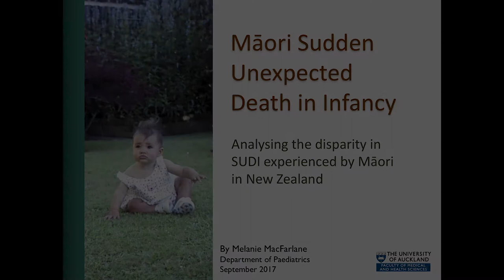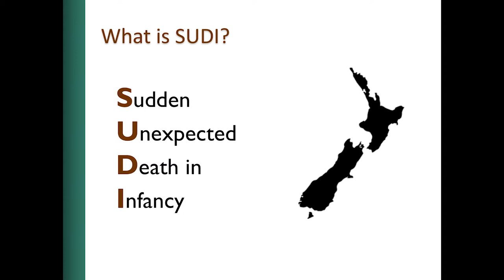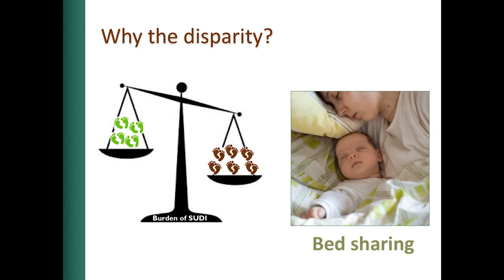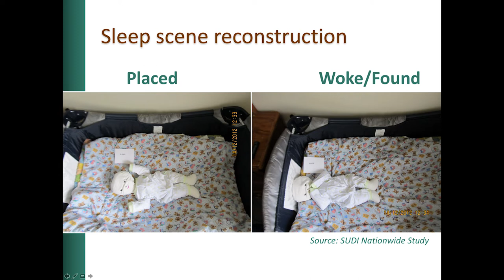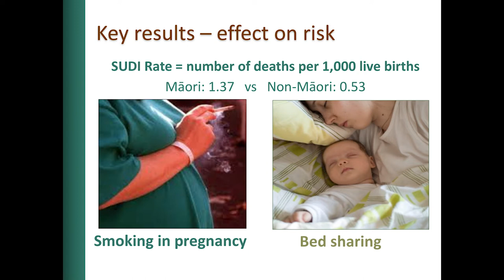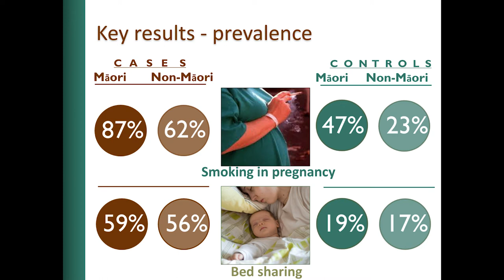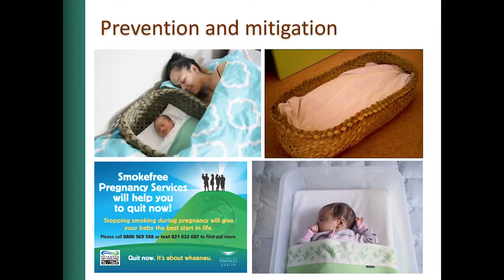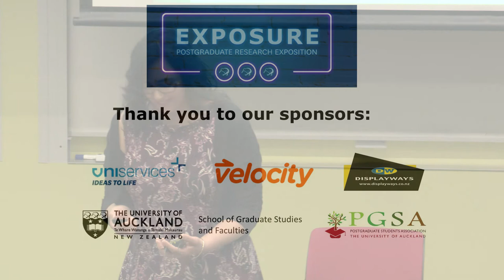Exposure 2017 - Melanie Macfarlane presents 'Māori Sudden Unexpected Death in Infancy'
Exposure 2017 oral presentation - Melanie Macfarlane from the Faculty of Medical and Health Sciences presents 'Māori Sudden Unexpected Death in Infancy.'